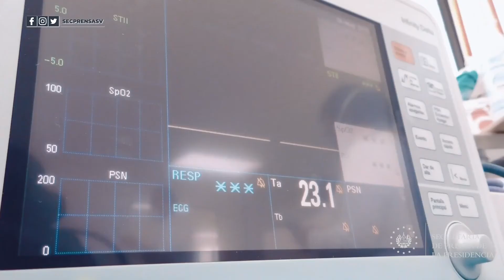32,000 personas recibirán alimentos del Proyecto Ejecutivo financiado por USAID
ProyectoPMA 📹📺 || Gracias a las excelentes relaciones entre el Gobierno del Presidente Nayib Bukele y Estados Unidos, más de 32,000 personas afectadas por la pandemia del COVID-19 y las tormentas tropicales Amanda y Cristóbal recibirán alimentos.